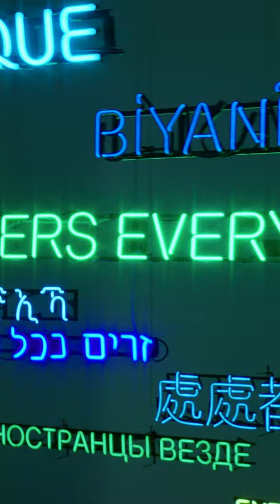Throwback to the installation of Claire Fontaine at Mennour before its unveiling in Venice !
The title of the 60th International Exhibition of La Biennale di Venezia is drawn from a series of works made by Claire Fontaine since 2004. The works consist of neon sculptures in different colors that render in a growing number of languages the expression “Foreigners Everywhere”. The expression was in turn appropriated from the name of a collective from Turin that in the early 2000s fought racism and xenophobia in Italy: Stranieri Ovunque. There are currently some 60 languages in Claire Fontaine’s series of neon scultpures, both western and non-western, including several indigenous languages, some that are in fact extinct.

Courtesy the artist and Mennour, Paris